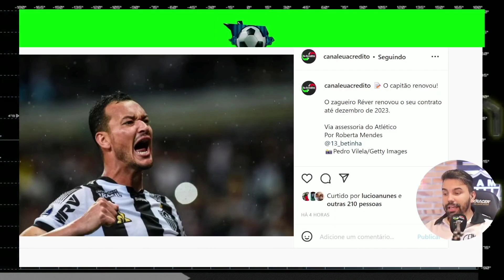🤔 ZAGUEIRO RENOVOU! NOTÍCIAS DO GALO!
NO NOTÍCIAS DO GALO DE HOJE EU VOU TRAZER UM DOS SETORES UE VEM PREOCUPANDO A TORCIDA ATLETICANA QUE É A DEFESA, UM DOS NOSSOS ZAGUEIROS QUE TINHA SEU VINCULO TERMINANDO NO FINAL DO ANO ACABA DE RENOVAR SEU CONTRATO COM O ATLÉTICO.
galo
atlético
atletico
atlético mineiro
atletico mineiro